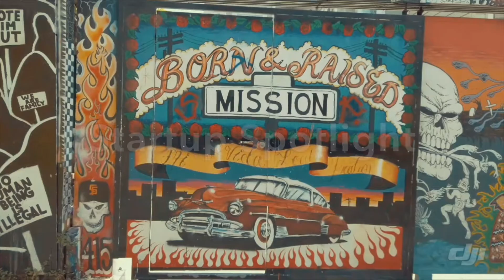Toi Labs is helping older adults track their health with innovative bathroom technology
I interviewed Vik Kashyap, the founder and CEO of Toi Labs.
Toi Labs is on a mission is to open a new frontier of science through innovative bathroom technology.
This startup and others were featured on TheGerontechnologist.com.